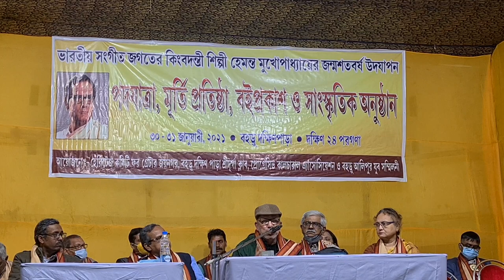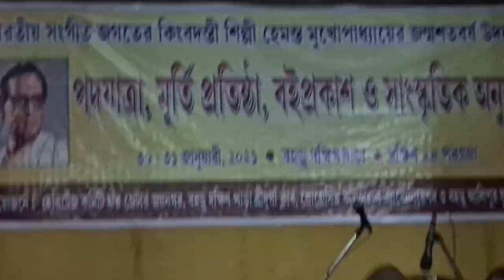Kabir Suman speaks on the occasion of birth centenary of Hemanta Mukherjee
Recorded on 31 January 2021 at Bohru village in South 24 Parganas, West Bengal where Hemanta Mukherjee had spent few years of his childhood.